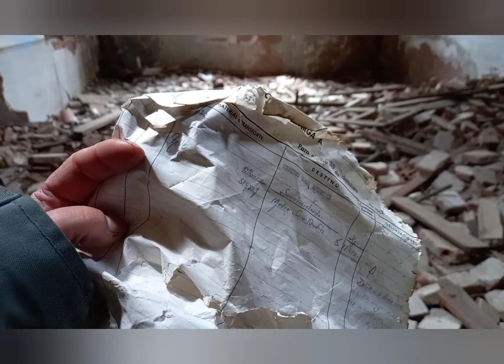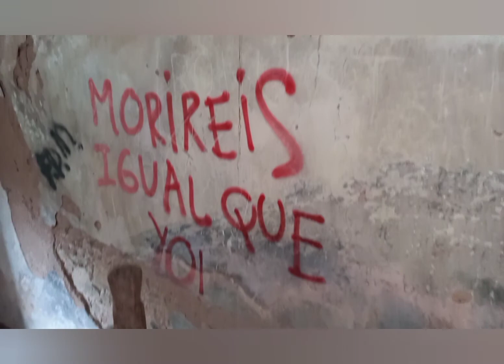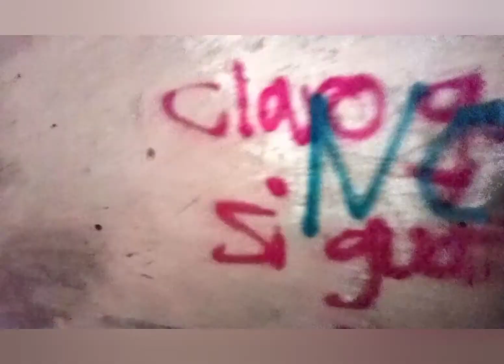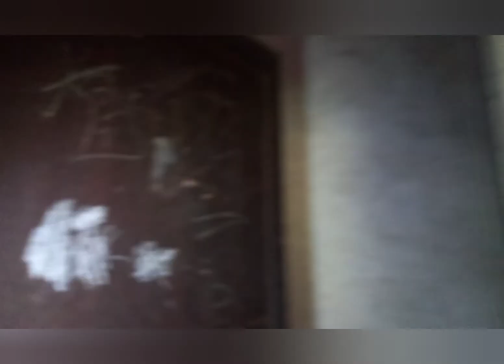Instalaciones de la Pedrera del Remei o del Foment, abandonada. Caturbex/ Urbex Cataluña. España.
La foto de portada es la máquina en la que trituraban los restos de granito y, que se convertía en gravilla.
La pedrera inicia su andadura en el año 1880 y, finaliza en 1968. En ella, se extraía granito para la fabricación de adoquines para empedrar las calles, pero decae a causa de la utilización del asfalto. La pedrera, hoy en día es un gran embalse de agua potable.
 De las viviendas de los trabajadores no queda prácticamente nada.  Pero, aún podemos visitar el edificio administrativo y, más arriba veremos el edificio de ferretería, en dónde reparaban las herramientas utilizadas en la pedrera.